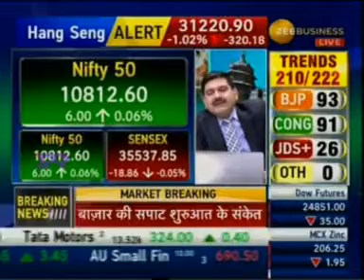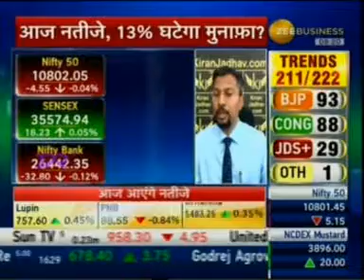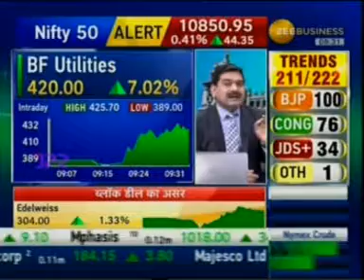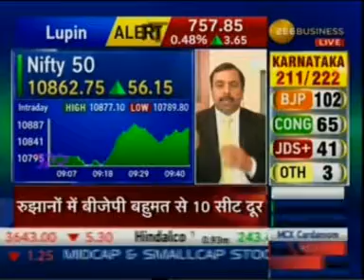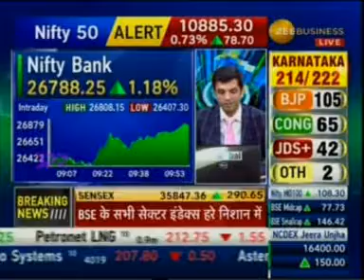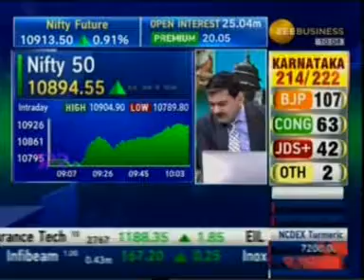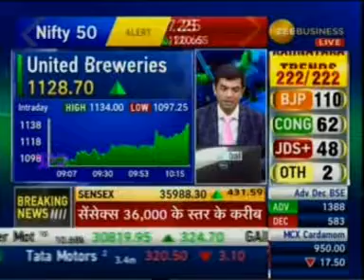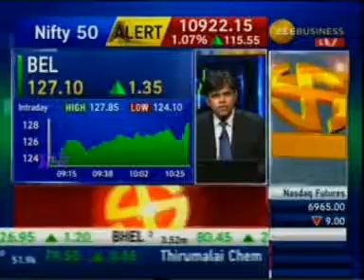Mr Sunil Subramaniam in interview with Zee Business News 15 May 2018